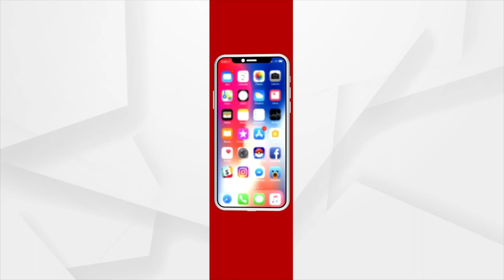କଂଗ୍ରେସ ପିଛା ଛାଡୁନି ନ୍ୟାସନାଲ ହେରାଲ୍ଡ ମାମଲା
କଂଗ୍ରେସ ପିଛା ଛାଡୁନି ନ୍ୟାସନାଲ ହେରାଲ୍ଡ ମାମଲା । ସୋନିଆ ଗାନ୍ଧୀଙ୍କୁ ତୃତୀୟ ଥର ପାଇଁ ନୋଟିସ୍ କଲା ଇଡି ।